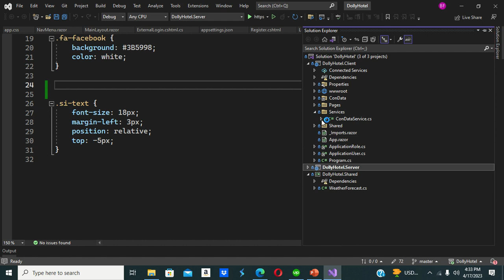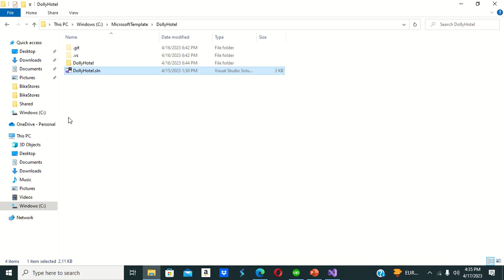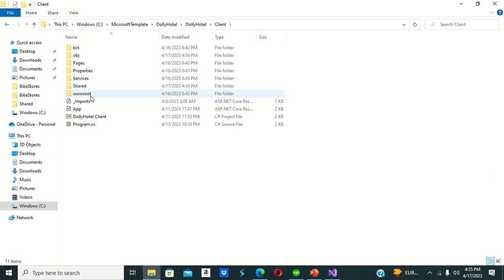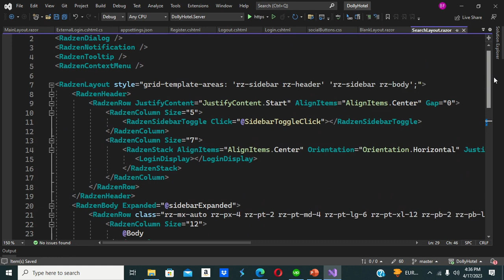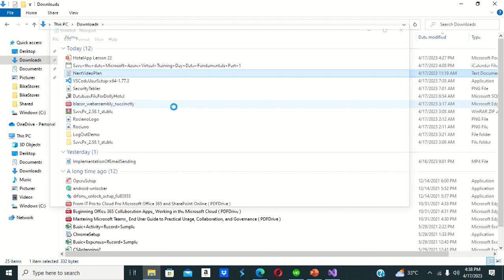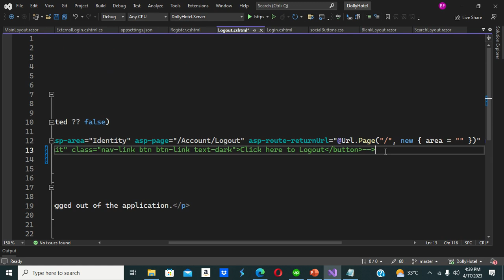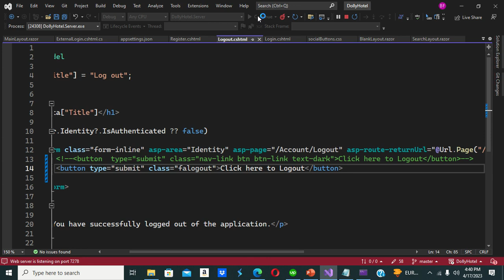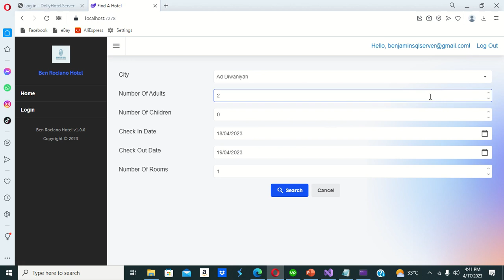Hotel App Lesson 22 Change Of App Name, Logo And Styling Of LogOut Button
In this video, I change application name, logo and I apply special styling to logout button.